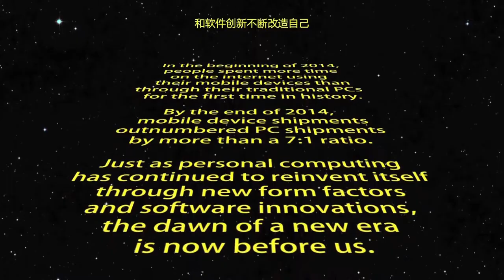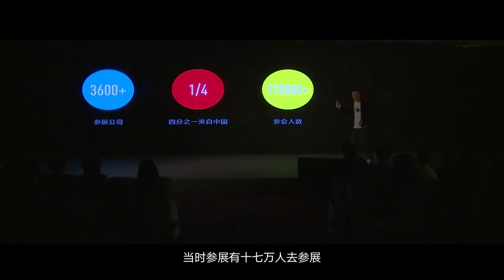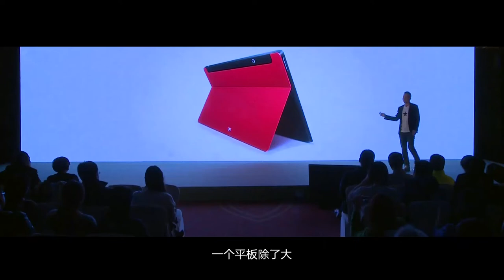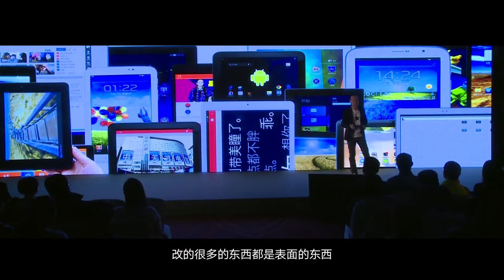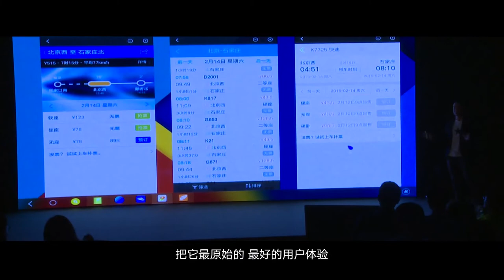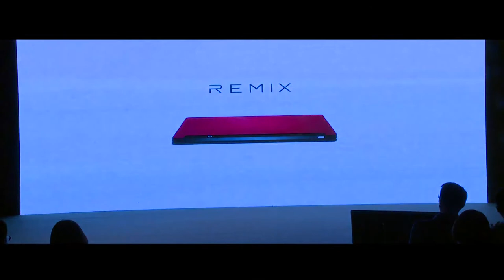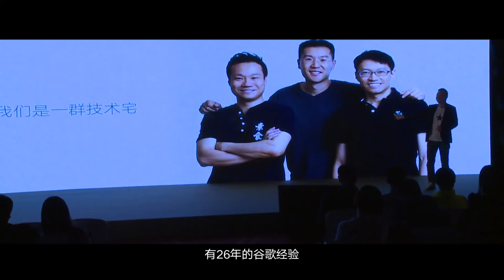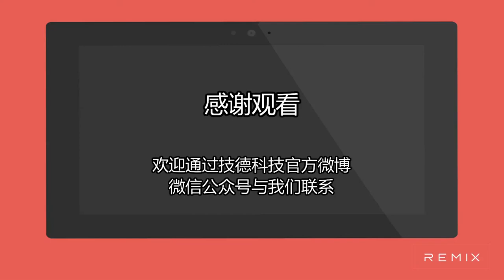2014 Remix Launch Event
This is our entire Remix Launch Event in Beijing China. This video is rarely seen footage of our CEO, Jeremy Chau, explaining the whole story between the inspiration, creation and the future of Remix. It's 47 minutes long, so get your popcorn ready and get comfy!